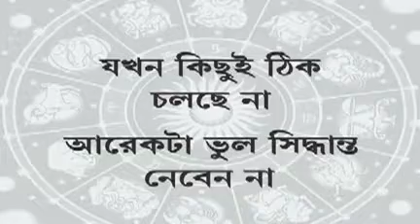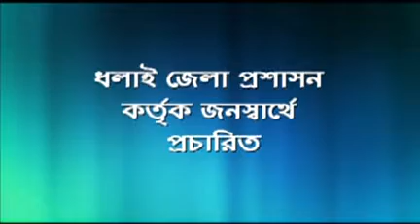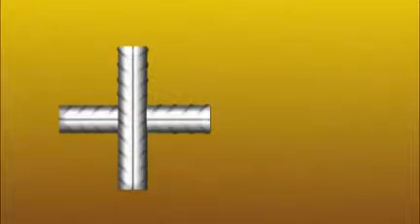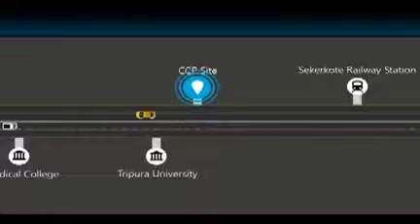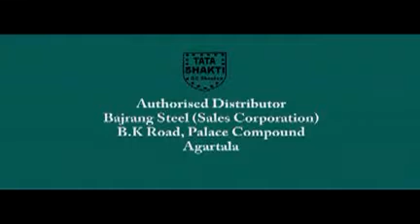15 05 17 Beng1